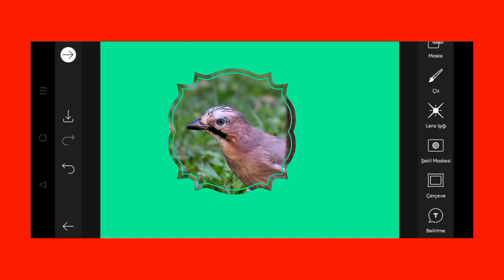Trending HDR video | A Screen Of Pure Pink sdc editing cc | Background | Bp Backdrop A380F K #100